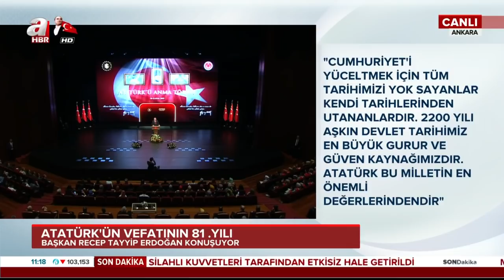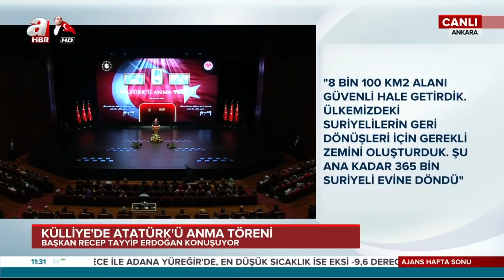Başkan Erdoğan: "Tarihimizi Yok Saymaya Kalkanlar, Kendi Geçmişlerinden Utananlardır" / A Haber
Başkan Erdoğan, Külliye'de "Atatürk'ü Anma Programı"nda konuştu. Erdoğan konuşmasının bir bölümünde ""Tarihimizi Yok Saymaya Kalkanlar, Kendi Geçmişlerinden Utananlardır"